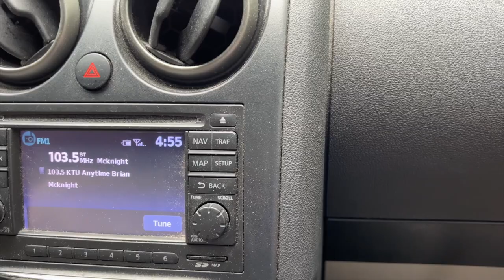DITL VLOG - Avon books are ready to deliver (day 3783)